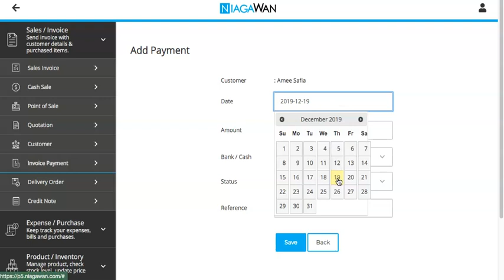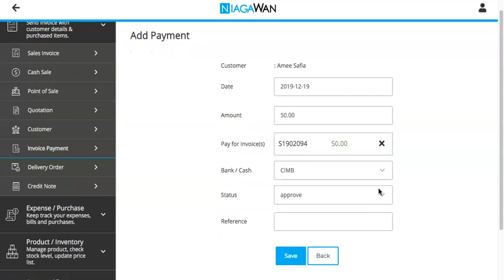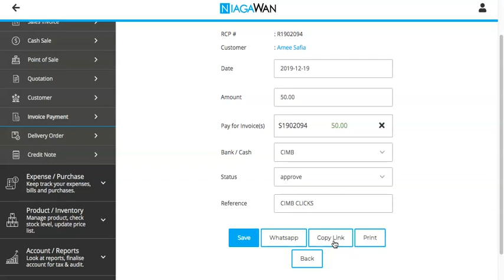Cara Masukkan Bayaran di Invoice Payment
1. Menu Sales / Invoice.
2. Klik Invoice Payment.
3. Klik Butang ➕ untuk Add Payment.
4. Skrin akan tunjukkan Listing Invoice : Unpaid / Partial Invoice.
5. Klik Butang ▶️ di Add Payment bagi Sale Invoice yang hendak dibayar
6. Select Date dan klik butang ◀️▶️ untuk selection DD-MM-YYY di Kalendar.
7. Masukkan Amaun Bayaran.
8. Select Cara Bayaran, iaitu Bank/Cash.
9. Offsetkan invoice yang dibayar, dengan kllik Butang  ▶️. (once invoice at a time)
10. Status : Approved.
11. Masukkan Remarks. (Tidak Wajib)
12. Akhir sekali, klik Butang Simpan